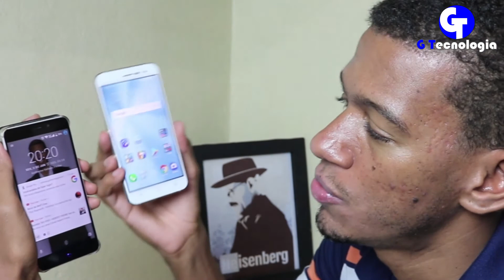Smartphone Asus Zenfone 3 Dual Chip Android 6 Tela 5.5" 64GB 4G Câmera 16MP | UNBOXING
Vale a pena o AZUS ZENFONE 3 5.2 de 4gb Ram e 64 gb Rom ?
G Tecnologia

Obs. São somente celulares comercializados no Brasil

           100   inscritos  🎯
           500   inscritos  🎯
        1.000   inscritos  🎯
        2.500   inscritos  🎯
        5.000   inscritos  SORTEIO DE UM JOYSTICK
      10.000   inscritos  SORTEIO DE 2 PRODUTOS
      50.000   inscritos  SORTEIO DE 3 PRODUTOS
    100.000   inscritos  SORTEIO DE 5 PRODUTOS
    250.000   inscritos  SUPER SORTEIO
    500.000   inscritos  MEGA SORTEIO
 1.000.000   inscritos  SUPER MEGA SORTEIO